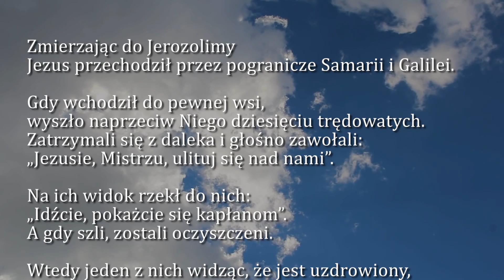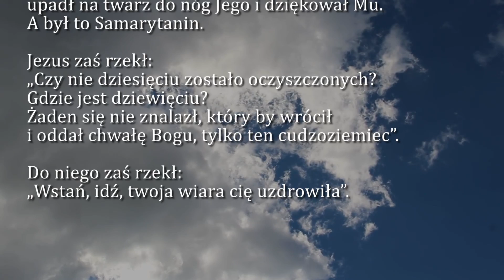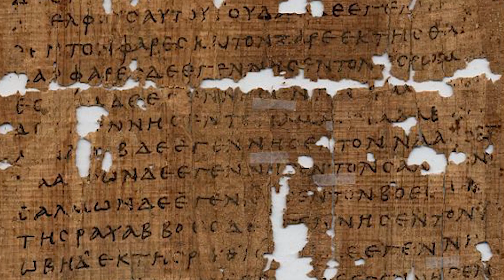Dobra Nowina na dziś | 9 października - XXVIII Niedziela zwykła | EWTN Polska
9 października - XXVIII Niedziela zwykła
Ewangelia wg. św. Łukasza 17, 11-19

➤ Tradycyjnym przelewem:
EWTN Polska | Telewizja Wiekuistego Słowa | Oficjalny kanał